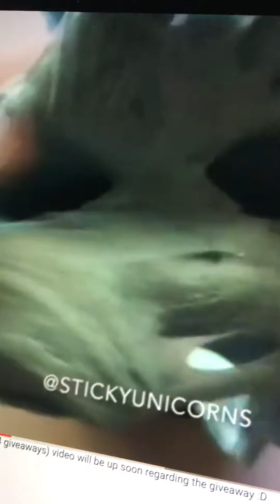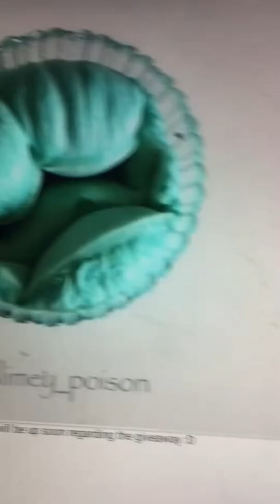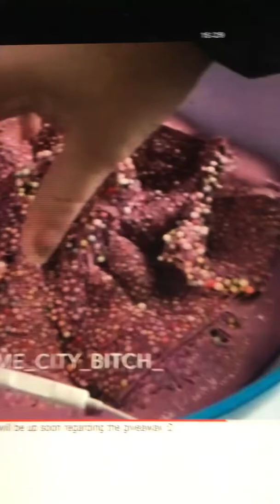Iceberg slime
Satisfying Slime

These videos are not from me they are from my favourite youtubers